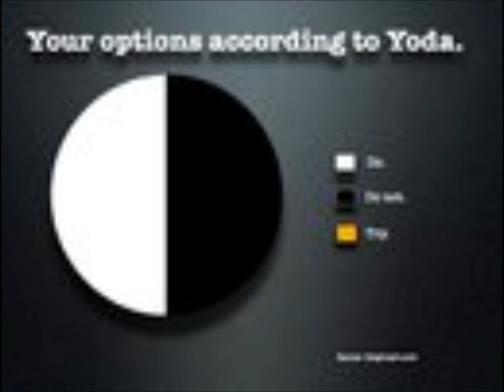EPHRAIM LEWIS TAKE ME BACK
apologies for the not 100% recorded quality. this was what i got from his management at the time.